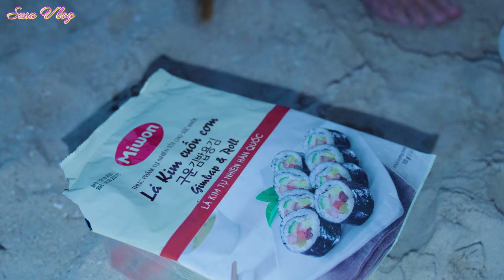Susu Vlog - Solo Overnight Beach Camping - Roasted Stone Crab, Mixed Brown Rice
Hi guys, I had a pleasant experience on this beautiful beach. I camped and cooked my favorite food. And I spent the night here, enjoying deep and secure sleep until morning.
Thank you for always watching and supporting me.